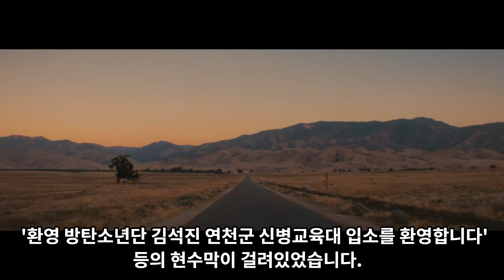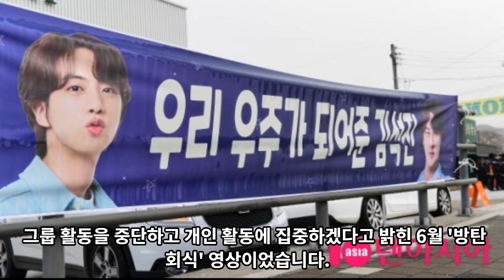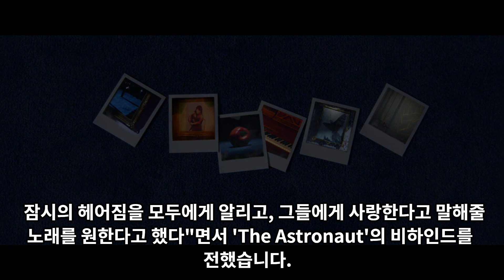[긴급 속보] 실시간 난리난 육군 훈련소에 모여 눈물 흘리는 BTS 멤버들 [ENG SUB]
육군 훈련소에 모여 눈물 흘리는 BTS 멤버들